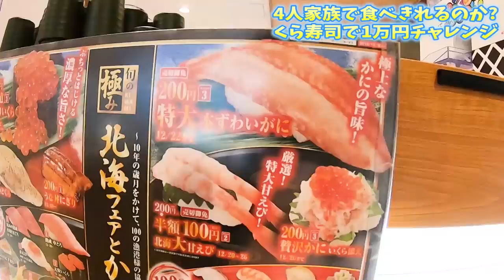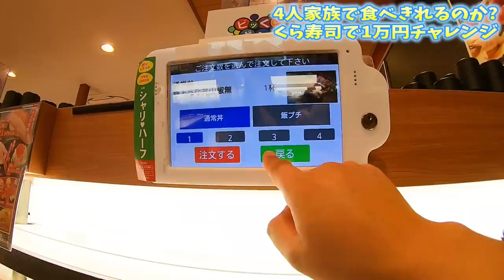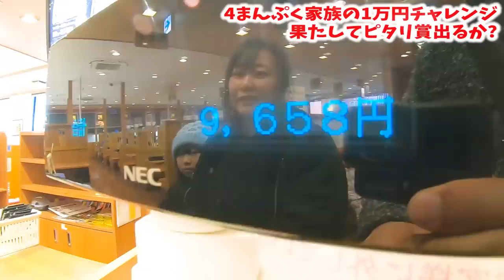【くら寿司】すし食べ放題の1万円チャレンジで新春からNG映像続出…？【しほりみチャンネル】